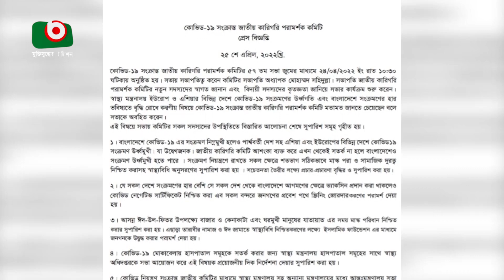স্বাস্থ্যবিধি পালন জোরদার করতে হবে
স্বাস্থ্যবিধি পালন জোরদার করতে হবে | Laboni | 25Apr22